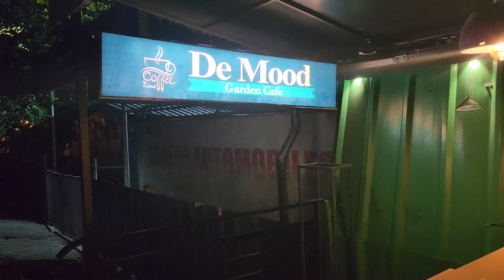അഞ്ചു വിളക്കിന്റെ നാട്ടിൽ garden cafe concept ശ്രദ്ധേയമാകുന്നു♥️indoor plants ന്റെ മനോഹാരിതയിൽ❤️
De Mood Garden Cafe
Bypass road
Palathra
Changanacherry

Background music
From our Album
♥️INFINITY THE SYMPHONY OF LOVE ♥️
Singers- Sithara Krishnakumar and Ajay Sathyan

With Love ❤️,
Ahaan Entertainments 🥰